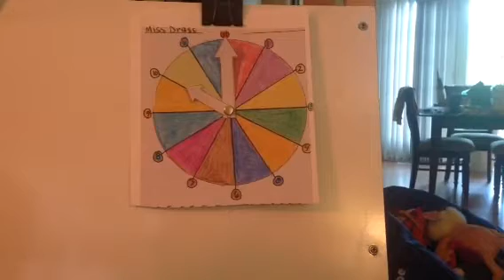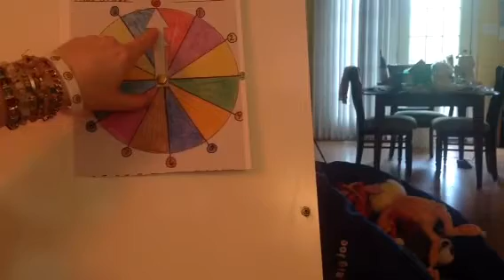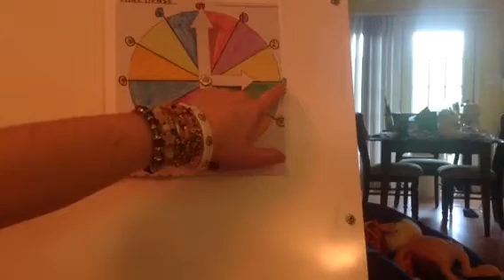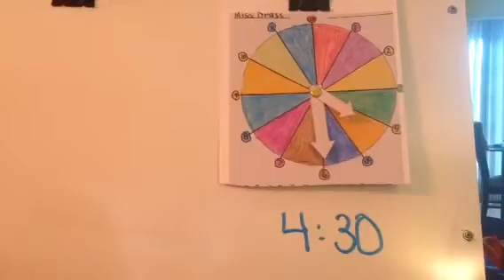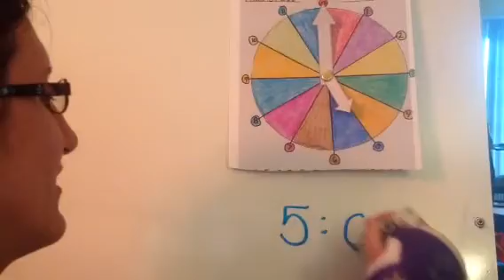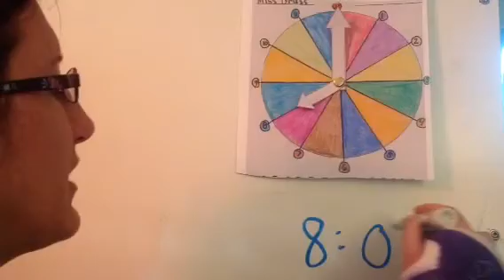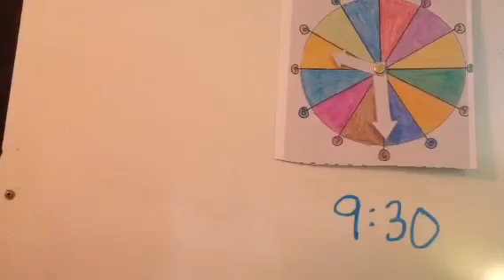Telling Time 5/7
Practice telling time to the hour and half hour with Miss Drass.